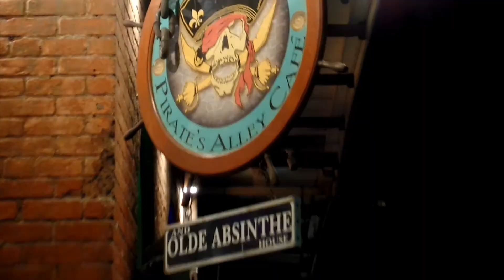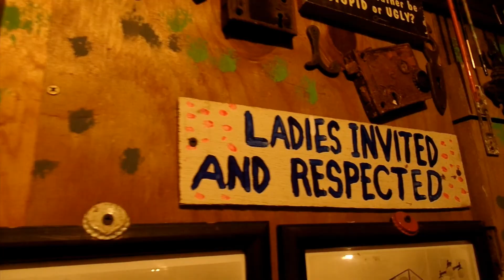NOLA 2018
Family trip to N'awlins! March 2018

All footage shot by me in:
New Orleans, LA
Abita, MS
Bay St. Louis, MS

Audio:
Too Darn Hot - RAC (Ella Fitzgerald remix)